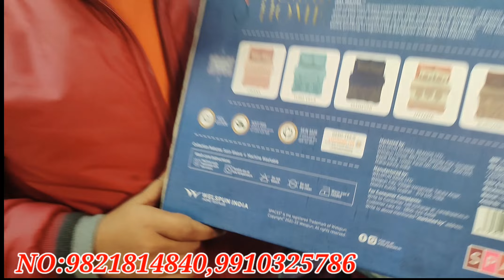चांदनी चौक नए जमाने की रजाई कंबल Quilt Blankets Bedsheet Chandni chowk market Delhi wholesalemarket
कंबल रजाई जो पहले कभी नहीं देखे मेहमान भी देखते रह जाएंगे Bedsheet Quilt Blankets Bedcover Bedsheet, Quilt, Blankets, Bedcover, Towels, Diwali Gifting, Bed Sheets, Towel sets

Branded & premium blanket wholesale market || Blanket, quilt, baby blanket, pillows, bedsheets etc#caronaBedsheets

Shop Details

K.G TRADING INCORPORATI

Address-4666-Mahavir Bazaar Fatehpuri Cloth Market Delhi-110006

ph number

Branded & premium blanket wholesale & retail 55 || Blanket, quilt, pillows, etc
Neeta lulla#caronaBedsheets
Ritu kumar#Chandnichowk
Branded & premium blanket wholesale & retail market
Blanket, quilt, baby blanket, pillows, etc 55blanket wholesale market || single, double,
kids, A/C, etc all types of blankets Blanket wholesale market | कम्बल का wholesale मार्केट
cheapest blanket market Blanket Wholesale Market Ludhiana Blanket#Chandnichowk
blanket wholesale market in ludhiana blanket wholesale market in india#cheapestbedsheet#Chandnichowk
kambal wholesale market delhi
garam kambal price#caronaBedsheets
blanket market in surat kambal blanket
blanket wholesale market in panipat blanket manufacturer & wholesaler delhi new delhi, delhi#wholesale#fmcgdelhi
velly Munde vlogs#Chandnichowk
Neeta lulla
Ritu kumar#Chandnichowk
आजादपुर delhi में है सबसे बड़े wholesaler || Bedsheet, blankets, comforters, hotel bedsheets, carpets
where to buy cheap blankets in delhi
blanket wholesale market in india
blanket wholesale market in ludhiana
blanket market near me
best place to buy blankets in delhi
panipat kambal wholesale market
blanket manufacturer & wholesaler delhi new delhi, delhi#caronaBedsheets
blanket wholesale market in india blanket market near me
blanket wholesale market in ludhiana azad market delhi
best blankets for winter in india amazon blanket offer
single bed sheet wholesale wholesale bed sheet market in panipat
बेडशीट डिजाईन
wholesale bed sheet market in panipat cotton double bed sheets wholesale price
bed sheets manufacturers in panipat king size bed sheets wholesale
cotton double bed sheets wholesale price wholesale bed sheets in bangalore